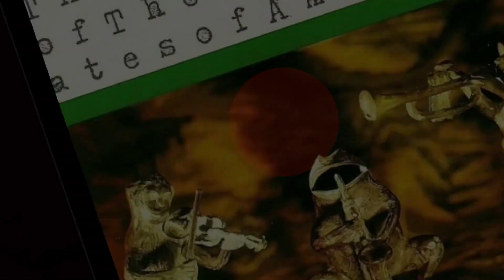'Hold Me Closer' - Elton John and Britney Spears - Reaction!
First time reaction to the new collaboration of Elton John and Britney Spears.
It's a mashup centered around Tiny Dancer and.